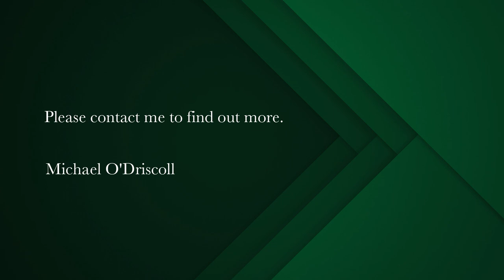1 bedroom apartment for sale in Muizenberg | Pam Golding Properties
Great investment opportunity with sea views
This airy, spacious and bright third floor loft apartment is perfectly  situated with expansive sea and mountain views. The lounge, dining area and fitted kitchen are open plan with the kitchen with a Juliet balcony. Situated within a well maintained and sought -after security complex.
The allocated parking bay is conveniently situated. Visitors parking is on site. A swimming pool, common indigenous garden, braai areas and clubhouse enhance the homeowner experience.